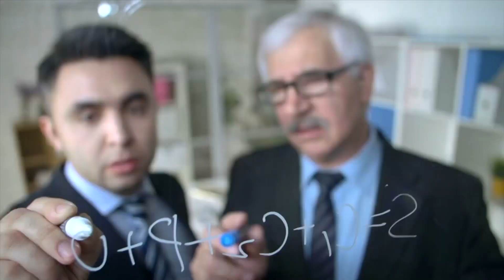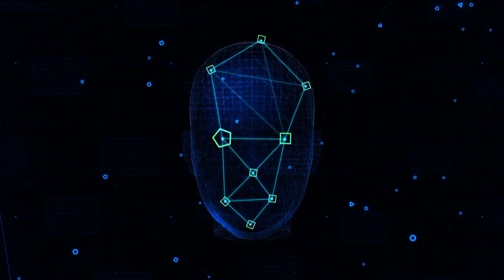Una universidad en México, crea una ingeniería en Inteligencia Artificial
La in­te­li­gen­cia ar­ti­fi­cial co­bra cada vez más re­le­van­cia. Es por ello, que ins­ti­tu­cio­nes edu­ca­ti­vas ya in­clu­yen en sus ma­trí­cu­las un área for­ma­ti­va de este cam­po.

Foto de portada: Pexels.